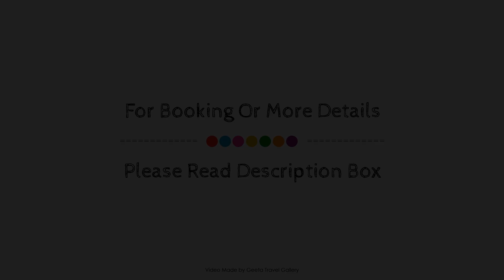Kamelya Cave Hostel, Avanos, Turkey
Searching For
1. Kamelya Cave Hostel - Avanos
2. Kamelya Cave Hostel - Avanos Virtual Tour
3. Kamelya Cave Hostel - Avanos Rooms
4. Kamelya Cave Hostel - Avanos Amenities
5. Kamelya Cave Hostel - Avanos Videos
6. Kamelya Cave Hostel - Avanos Offers
7. Kamelya Cave Hostel - Avanos Deals
Audio Credit:
Track Title: Blank Slate
Artist: VYEN